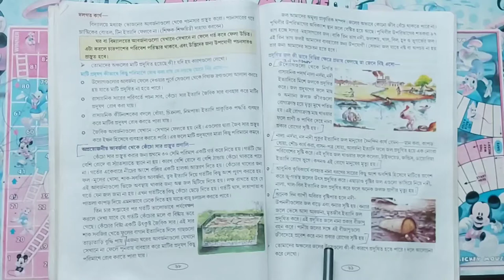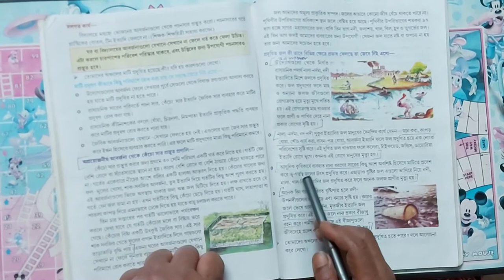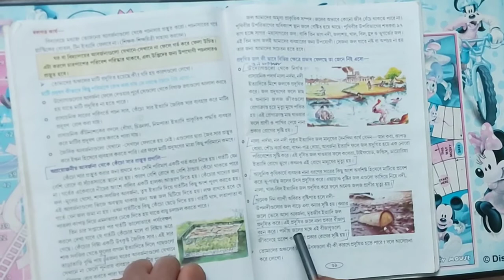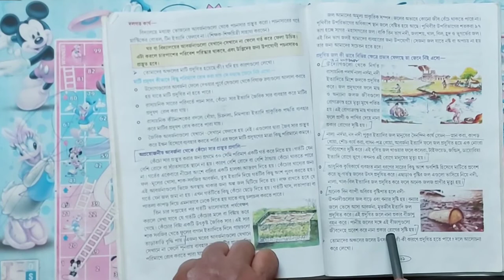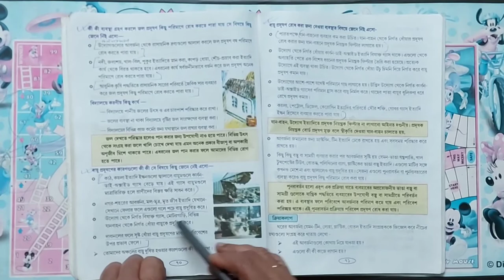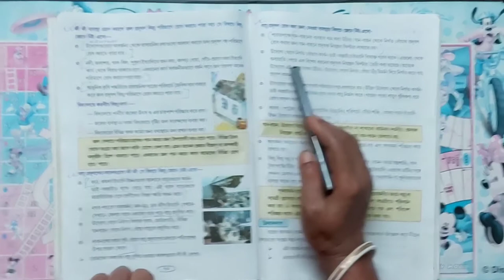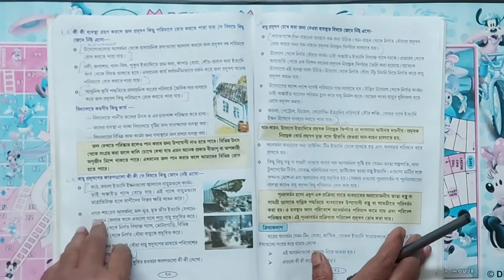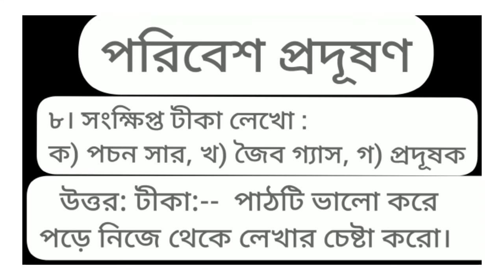Std V Social Studies Poribesh Produshon (Part-II)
SEBA, Assam Board, Class 5 Social Studies syllabus